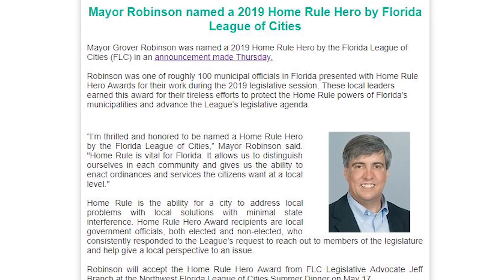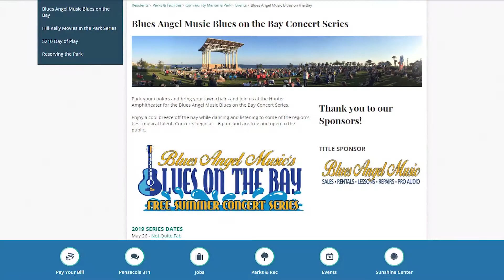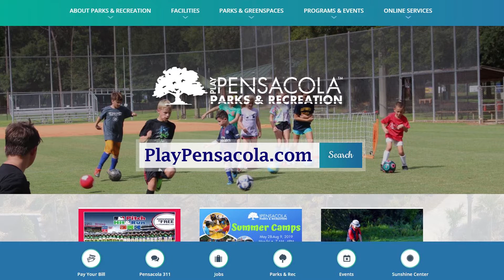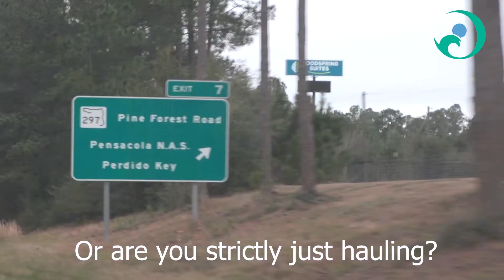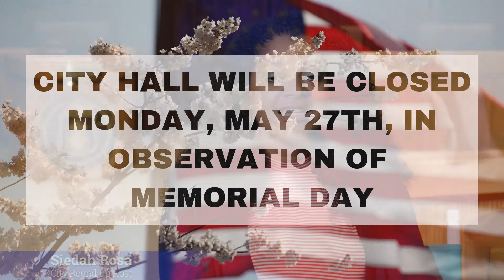City Round Up, 24 May 2019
00:35 Message from the Mayor

1:33 Pensacola City News - Tonya Vaden and John Scanlon host this week’s City News Show from outside City Hall. They discuss the draft of the City's strategic plan, give us a rundown of events happening Memorial Day weekend and more.

5:29 City Spotlight - On this episode of City Spotlight, Sanitation Service's Ronnie Harris shows us what happens to recyclables after drivers pick them up curbside. He takes us along for the ride to ECUA's Materials Recycling Facility  (MRF) where items are ultimately sorted, prepared and sold for re-purposing.

7:50 Green Tip of the Week - Repurpose Household Items!

8:05 Featured Job of the Week - Equipment Mechanic!

8:35 Coastal Cooking - Host John Scanlon from Pensacola Energy teams up with Chef Brian to make Kingfisher Coleslaw!